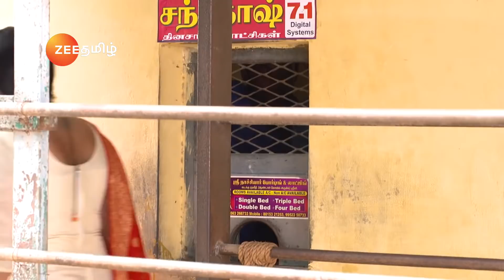Nachiyarpuram - Full Ep - 12 - Karthi, Jyothi - Zee Tamil